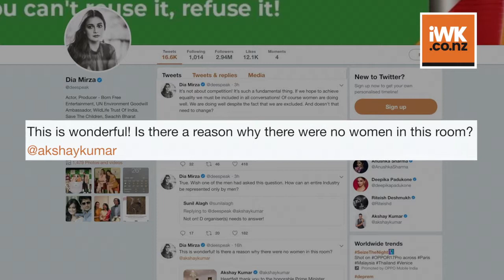Dia Mirza protests for no women in PM Modi meet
Actress-activist Dia Mirza has been forthright in raising her concern about zero representation of women in a meeting held between a delegation representing Indian cinema and Prime Minister Narendra Modi. She says gender equality can only be achieved if women must be part of all conversations.